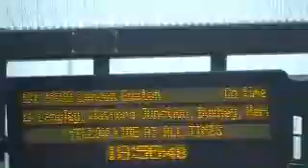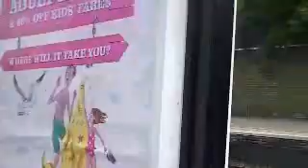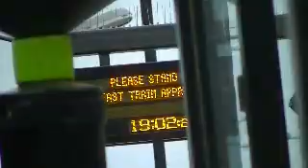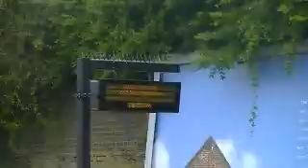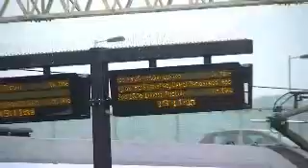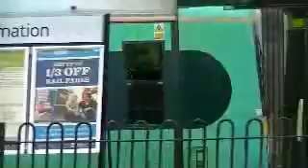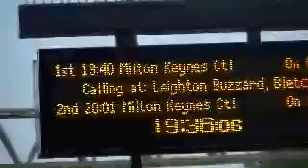Trains at Tring 20/06/13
Sadly no freight, just Virgin Pendolinos and Voyagers, London Midland 350s and 321s and Southern 377s.
Oh well, can't have a freight every spot! Enjoy the video. :)